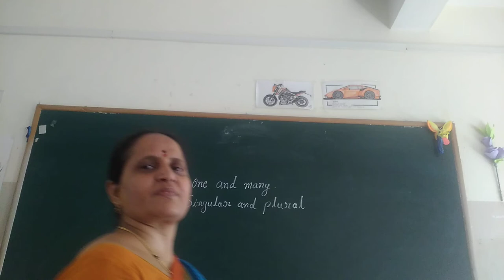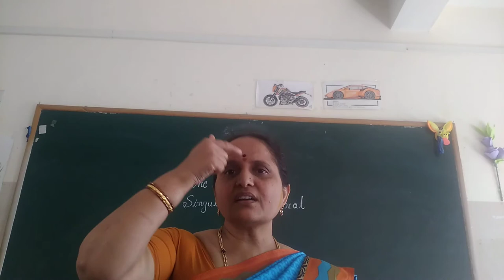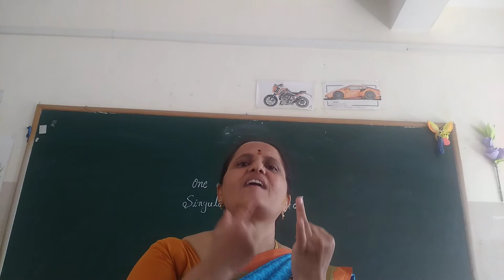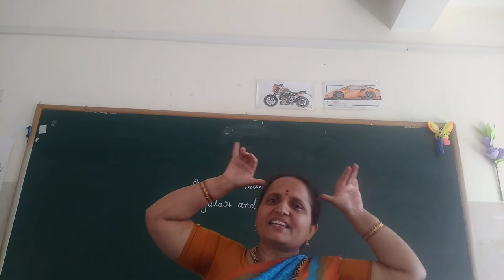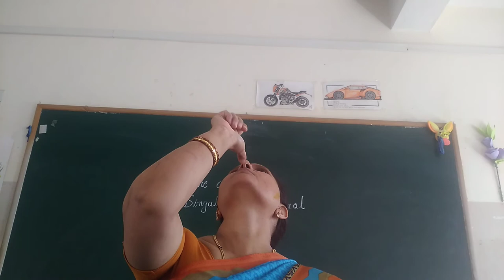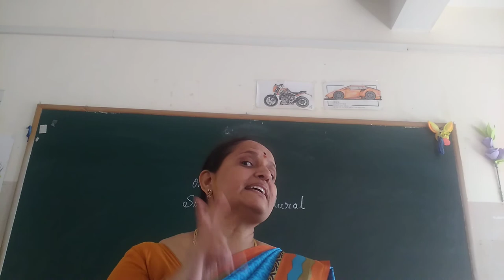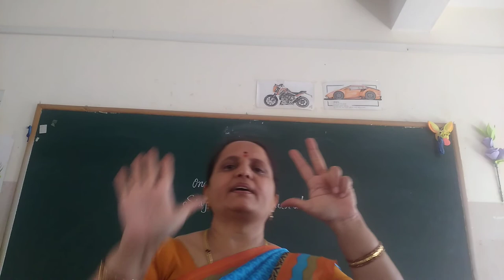UKG Shishugeethe Class by Rajeshwari